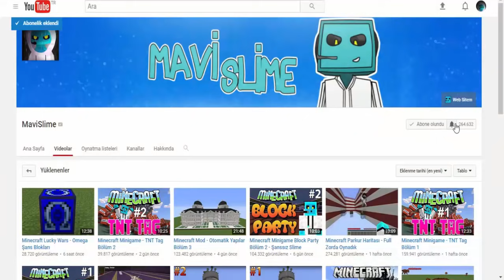Sezon 8 Minecraft Modlu Survival Bölüm 1 - Küçük Evim